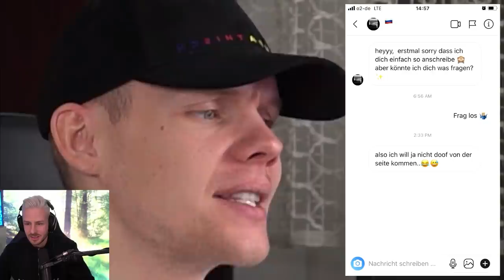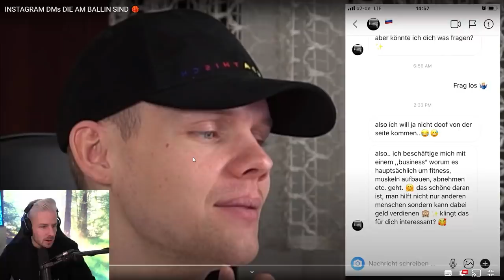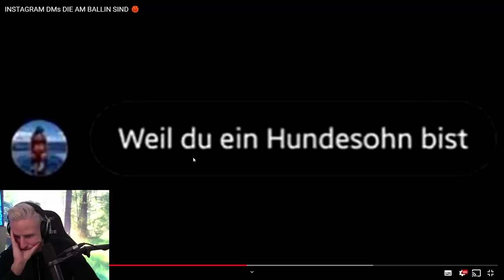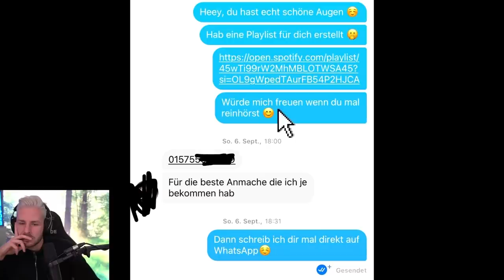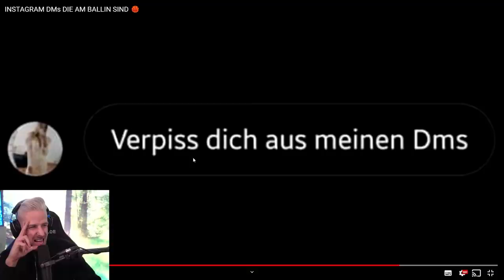Reaktion auf INSTAGRAM DMs DIE AM BALLIN SIND 🏀 | Rewi kriegt auch immer solche KÖRBE!